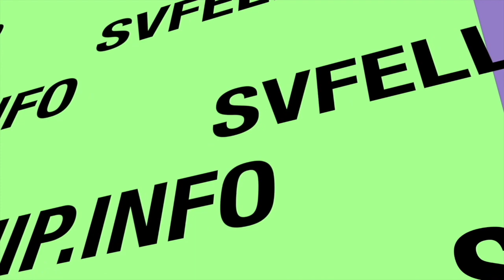ITL 18 Giugno 2022, Caro Padre, Lettera Dal Fratello Joseph Branham